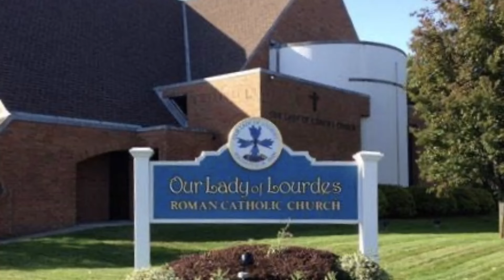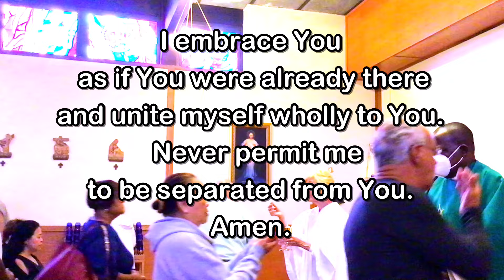Daily Mass - Saturday, July 27, 2024 - Fr. Anthony Afful-Broni, Our Lady of Lourdes Church.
Fr. Anthony Afful-Broni, Our Lady of Lourdes Church, Massapequa Park, NY.  Videotaping by Sue Bouffier and Mike Lawler.  Editing and Post-Production by Fr. Kevin Thompson.  Music by Elizabeth Woods.

As we embrace the Resurrection of our Lord and Savior, may the saving love and care of our Lord bring Peace and Life!
Fr. Kevin